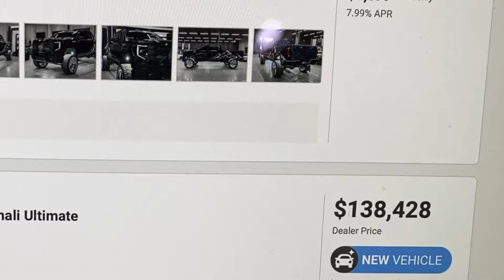CAR REPO CRISIS! WHY YOUNG BUYERS LOSE THE WORST!